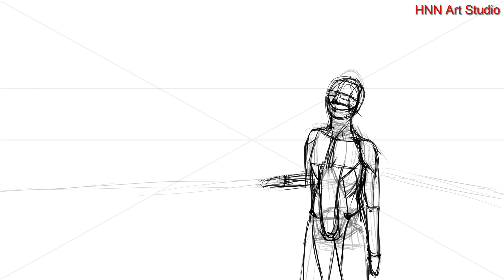Light enjoyment - Digital painting process - Step by step - HNN Art Studio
Commissions open.